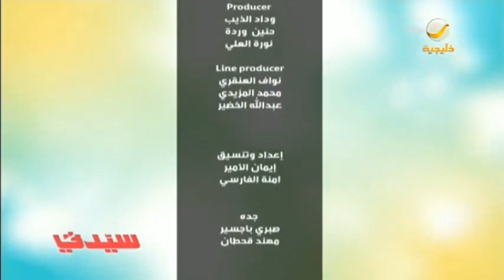أزمة منتصف العمر بين خوف المرأة وعواطف الرجل